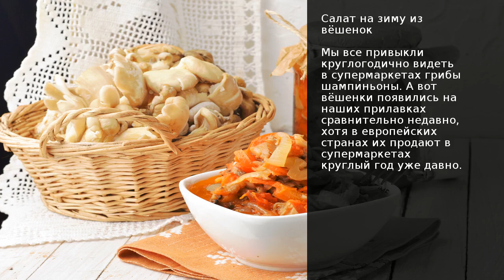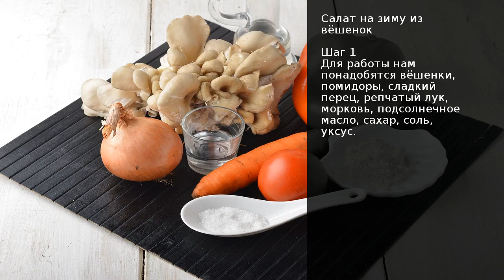Салат на зиму из вёшенок . Рецепт от шеф повара Максима Григорьева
Мы все привыкли круглогодично видеть в супермаркетах грибы шампиньоны. А вот вёшенки появились на наших прилавках сравнительно недавно, хотя в европейских странах их продают в супермаркетах круглый год уже давно.